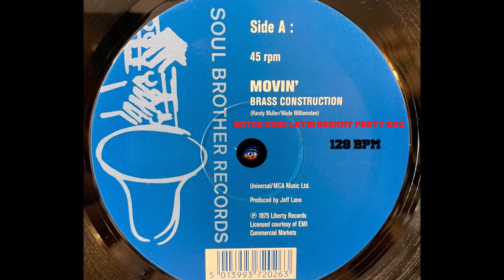MOVIN' - BRASS CONSTRUCTION (BUTCH ZURC LATIN GRAMMY PARTY RMX) - 128.00 BPM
NUFF RESPECT TO ALL SINGERS. ALL THE VOCALS, SONGS, REMIXES & COPYRIGHTS ARE PROPERTY OF: D.J BUTCH ZURC & BRASS CONSTRUCTION.

AND OTHER DIGITAL AUDIO EDITORS.I HIGHLY RECOMMEND THIS MEDIA SOFTWARE PRODUCTS.

ALL MUSIC & VIDEOS ARE MADE AT THE BEST SOUND & VIDEO QUALITY.
AUDIO = WAVE 48.000 Hz, 320 kbps, 24-BIT / 44.1 KHz
VIDEO = 1080i, 25000 kbps, 50 fps